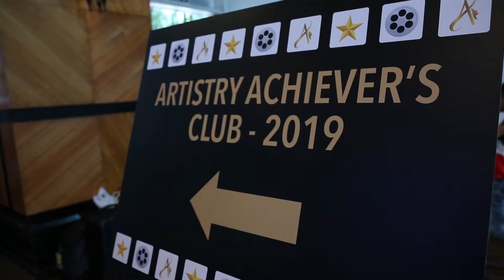Jasmine Arora (Imagicians) Amway's Event Mumbai- 2019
*Imagicians* is mentored by its founder *Jasmine Arora*, a certified makeover and etiquette expert, stylist and corporate trainer.

After spending many years with the top broadcasters of the country like Sony Ent. Television & Zee TV as Senior Brand Professional, Jasmine combines her Corporate Experience with her passion for polishing personalities. Hence, her Brand- Imagicians offers end-to-end solutions in Personality Engineering Services like;
- Social Etiquette- Fine Dining, Wine, Party Hosting, Elegance...
- Styling and Makeovers- Personal, Fashion & Corporate
She has successfully given makeovers & groomed celebrities, top-brass professionals, teenagers, actors, homemakers and many more, thus bringing about an ‘Inside out’ transformation. Also, being one of the senior-most Image Consultants in the industry, Jasmine has clocked several hundred man-hours training the trainers of top image consulting institutions.

She was featured on NDTV prime as a successful Image Consultant.

FB: Imagicians by Jasmine Arora